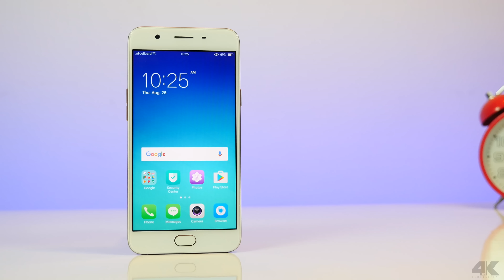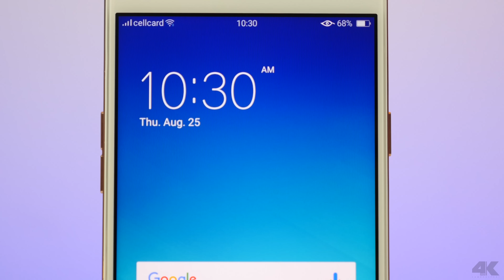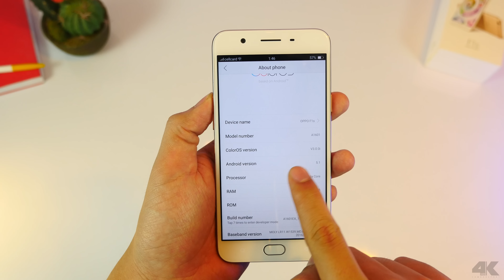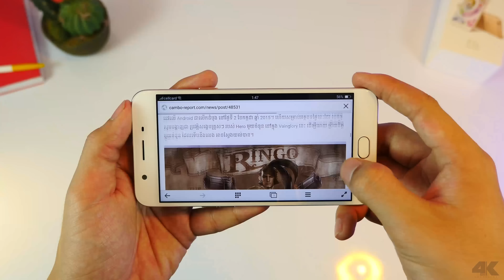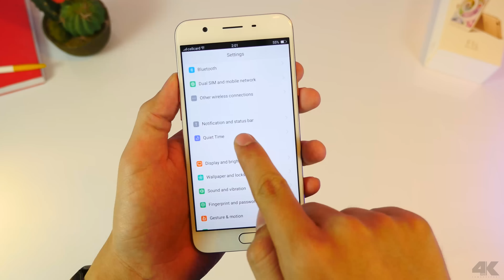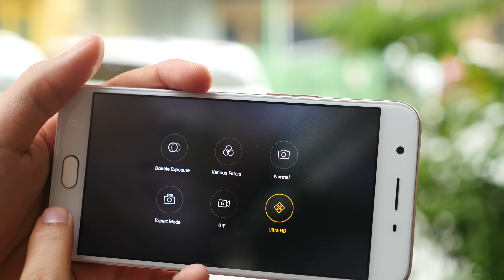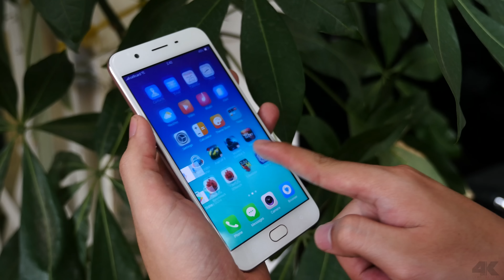Oppo F1s Review by Rith 4K (Cambo Report)